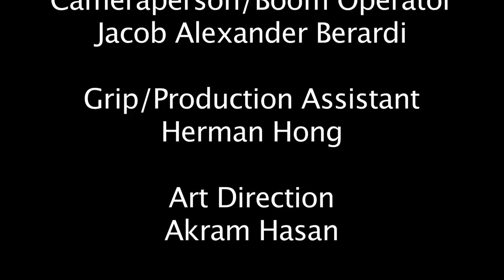BULK-The Series Ep. 3 - The Teddy Bear.mov